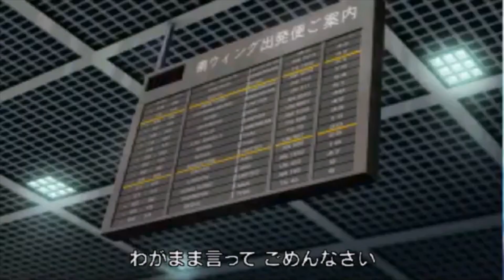【イナズマイレブン】イナイレ3 実況 5~ 1【切り抜き】［岩さん] [Inazuma EIeven]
今回のイナイレはイナイレ3のストーリーの実況の切り抜き動画です